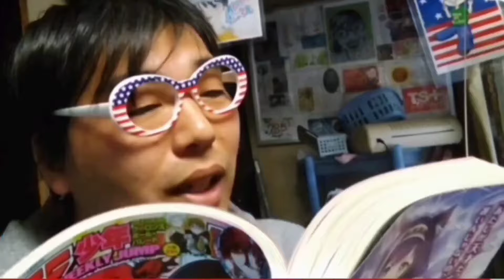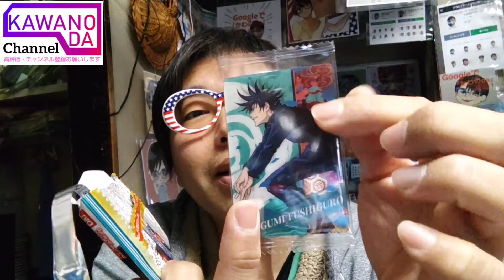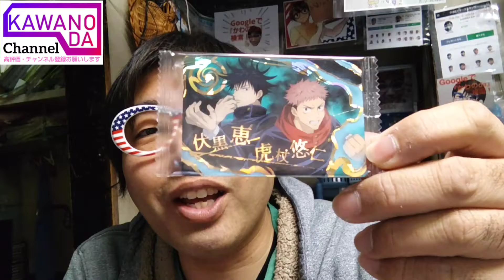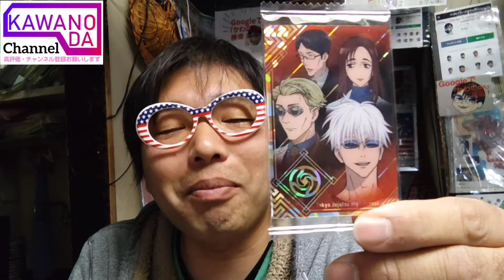呪術廻戦ウエハース2開封！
呪術廻戦ウエハース開封！